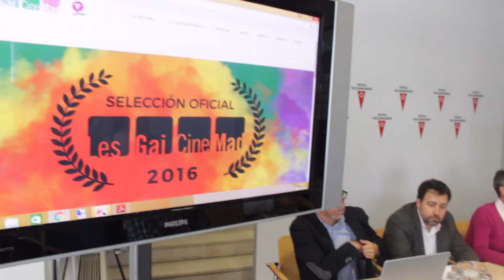LesgaiCineMad Rivas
El municipio de Rivas Vaciamadrid se estrena como sede en la vigésimo primera edición del Festival Lesgaicinemad con exposiciones y proyecciones cinematográficas de temática LGBT (lésbico, gay, bixesual y transexual).